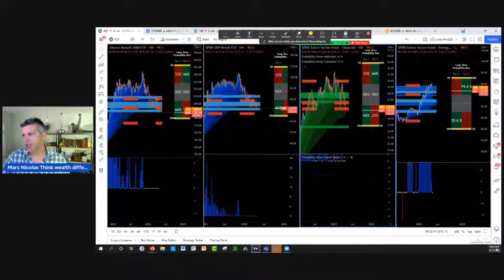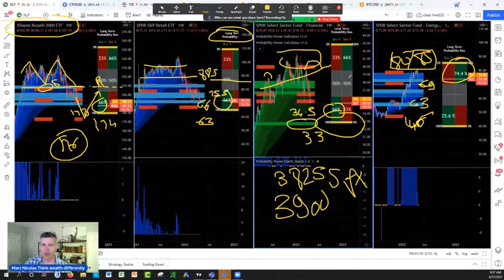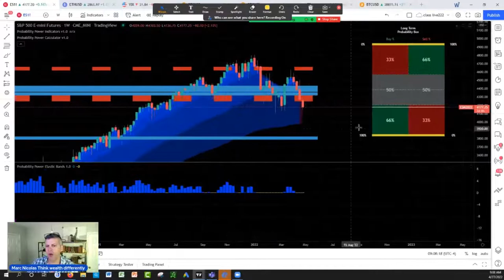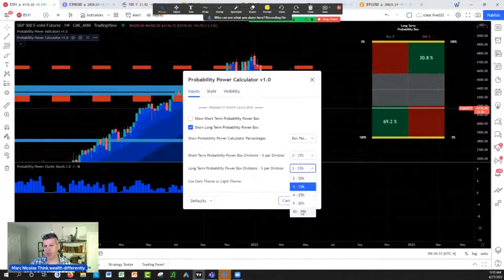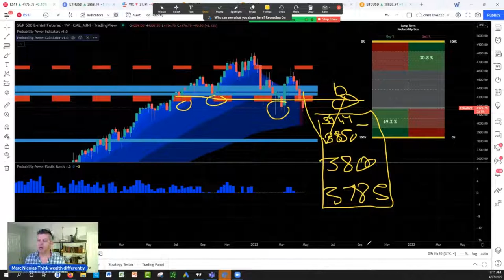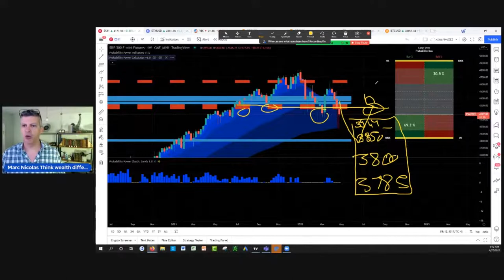Critical Market Analysis ETF IWM XRT XLE XLF (Probabilities)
What is Next:
1) ✅ First, Join our free discord server:

2)💻Click the  Webinar LINK below to watch this ultimate free webinar training shows you exactly how to be systematic with your wealth and trading by growing small accounts in a different way

3) ⬇Download our 📱 Iphone App Get the buy caution Sell Zones for the ES S&P 500 futures FREE everyday, get notifications for new videos  and live social media times ext...Also if you are interested in Long Term and Swing Trading crypto options and Stocks for income and wealth check the app premium stuff

4) Get Trading View discount on second recurring payment money 💵 $10 dollar 💵 for monthly and $30 dollars for yearly packages 📦 with our partner link program: